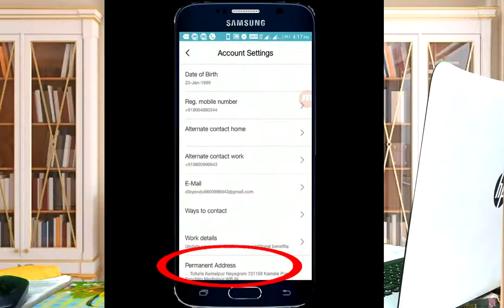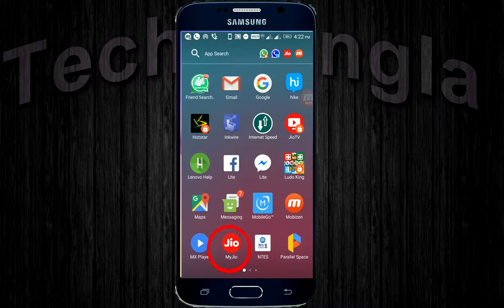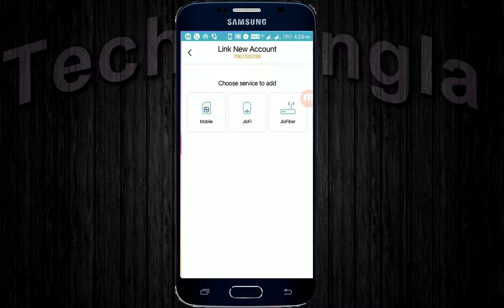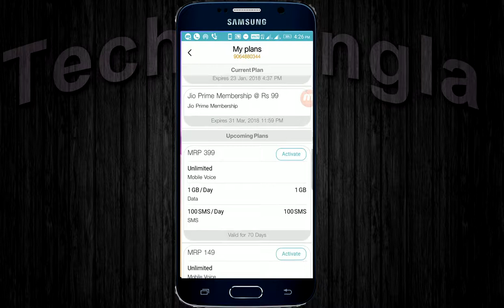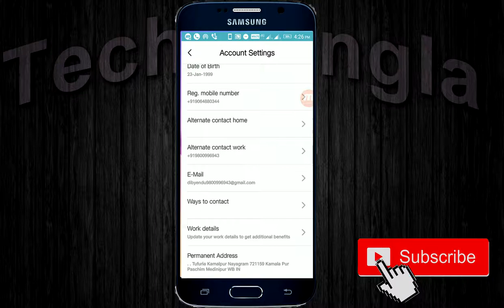Track any JIO Number CALL,SMS & Location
এই video টা তে আমি দেখ্য়েছি তুমি কিভাবে যেকোনো jio no এর call, sms আর Location এর details দেখতে পারবে.
Hi friends, আমি অতনু এই video টা তে jio sim নিয়ে খুব  একটা ভালো Trick share করেছি | আসাকরি ভালো লাগবে.
How to Trace jio number?
Ans-Just follows the above procedure.
How can i get jio number details?
Ans-Just install jio application on your mobile.
How can I get call history of a jio no?
Ans-After install jio application open details option under uses.
How can i find owner name of a jio no?
Ans-Go to settings tab on the application.
is that poosble to trace jio number location or trace jio sim ?
Ans-No.
.Ap kayse kisivi jio NO ki details dekh sekte he oh vi official terikese janne ke lie ye video dekhye.
Hi friends, Me Atanu is video me jio sim ke related ek bohot accha tecnique ke bareme janenge jis se ap kisivi jio no ki call,sms or location details dekh sekte he.Asakarta hu video accha lagega.
Ans-No.